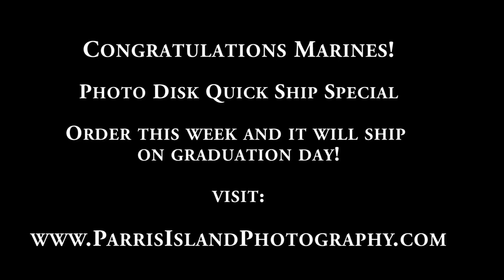Oscar Company Sings The Marines Hymn on Parris Island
The new Marines of Oscar Company sing the Marines Hymn for the first time as U.S. Marines. grad date